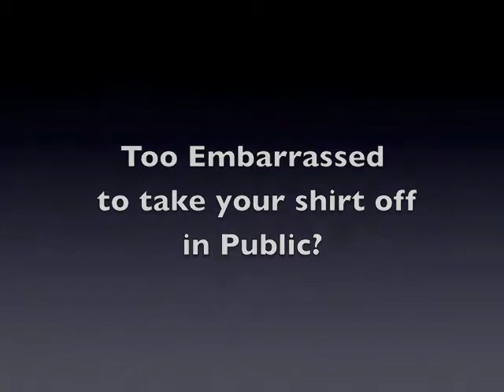Good Excuse to Loose Man Boobs!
If your embarrassed by having "Moobs" and you really want to loose your man boobs - you need to check this out. Imagine having to go to work everyday  without your shirt on - like this poor guy!